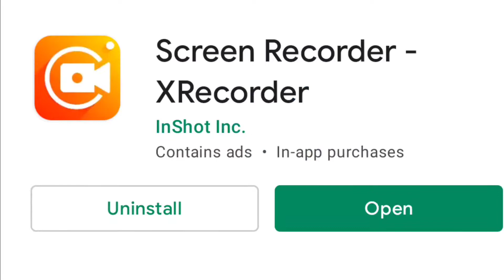Squad Alpha App Review